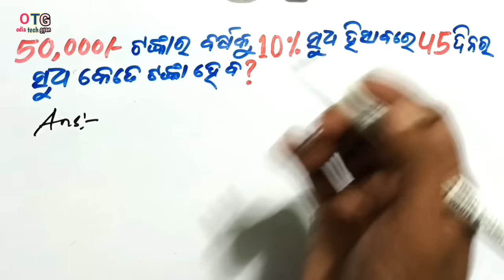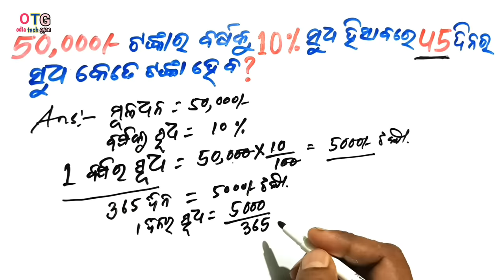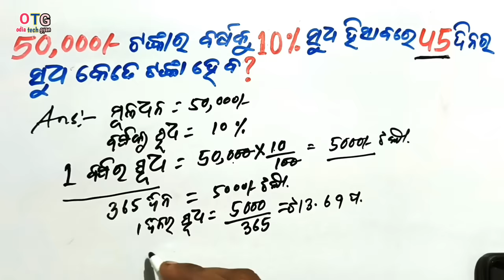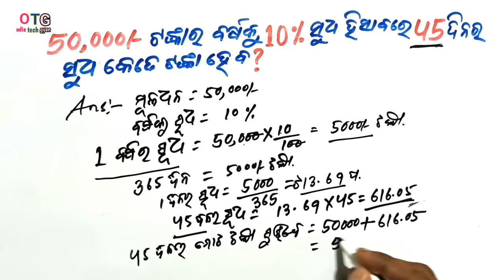How to calculate Bank interest! Bank interest kese calculate karte he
How to calculate bank interest
bank ra sudha kemiti hisaba karajae
how to calculate simple interest
bank ka byaj kese nikale
bank interest kemiti hisab karajae